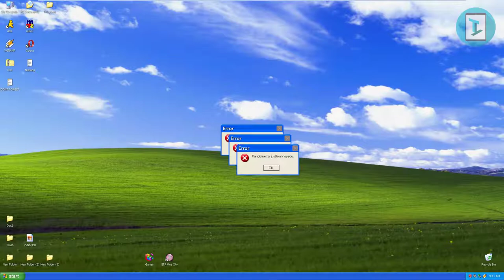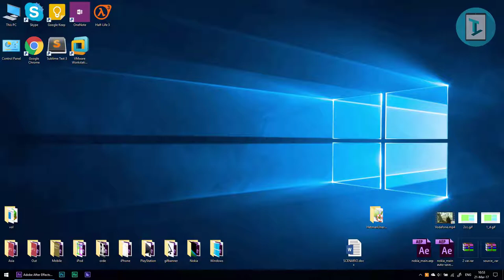Evolution of Windows | Windows 1 to Windows 10 | TechTasic